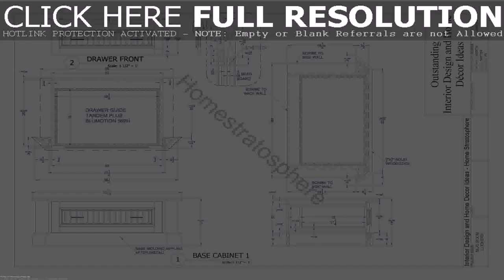Home Designs With Mud Rooms (see description)